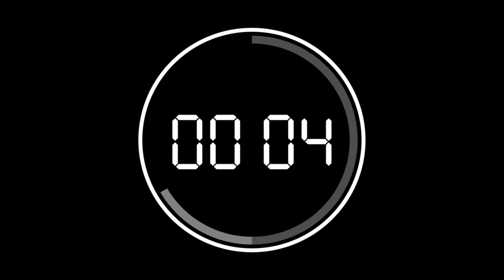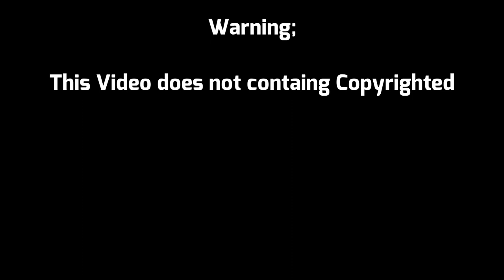3 digital clocks timer + Free Download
This Video is About 3 digital clocks timer  You can use & download.

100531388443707